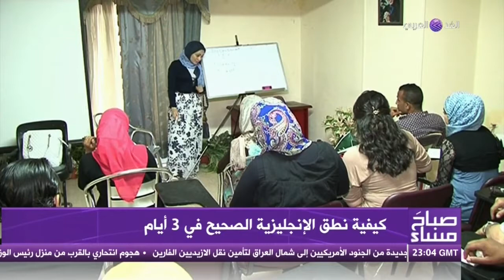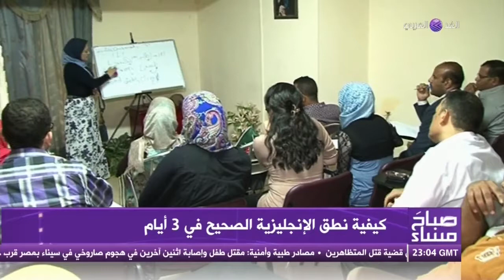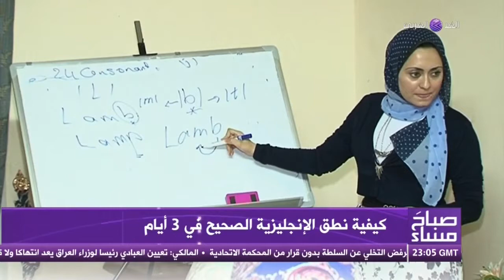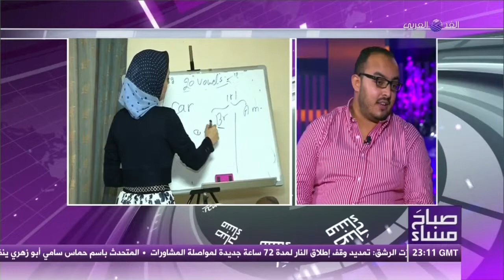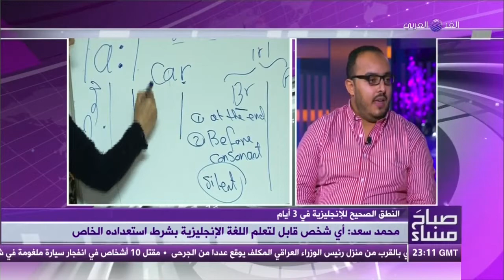كيفية نطق الإنجليزية الصحيح في 3 أيام "صباح مساء"